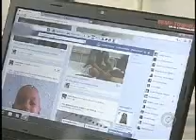João Pedro faz campanha nas redes sociais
O garoto de 6 anos, que faz tratamento no Hospital de Base de Rio Preto, precisa de transplante e para conseguir um doador, ele e sua família estão fazendo campanha para motivar as pessoas a se cadastrarem para doar medula óssea.

Matéria exibida dia 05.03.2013 pela Tv Tem